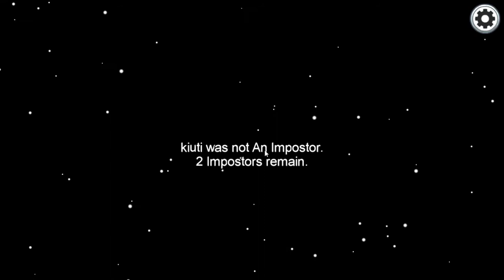Among us ez dub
epic 1st vid on dis game